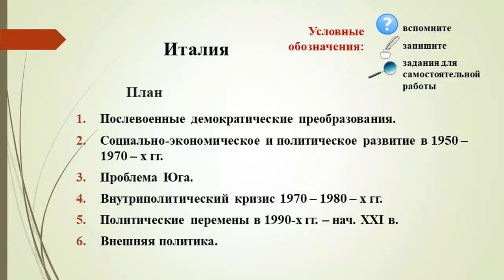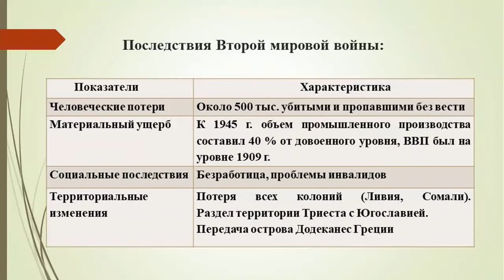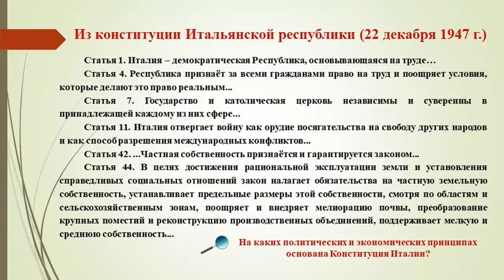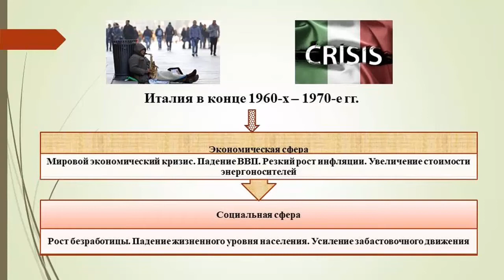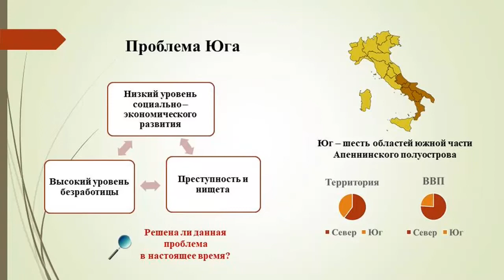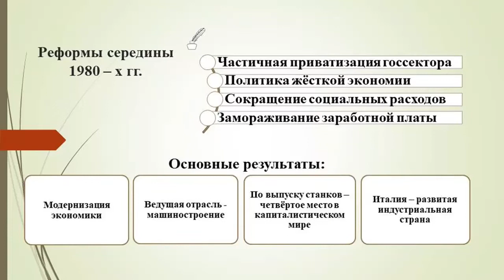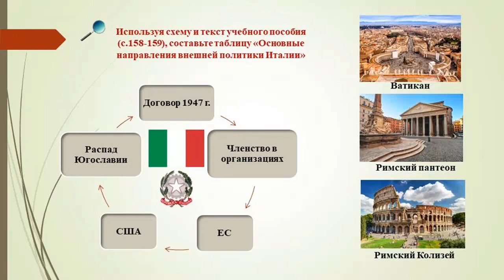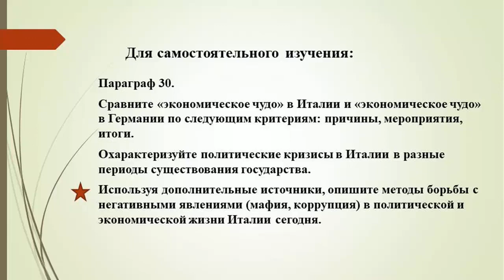Страны Европы и США. Тема 29. Италия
Всемирная история Новейшего Времени. Страны Европы и США. Тема 29. Италия